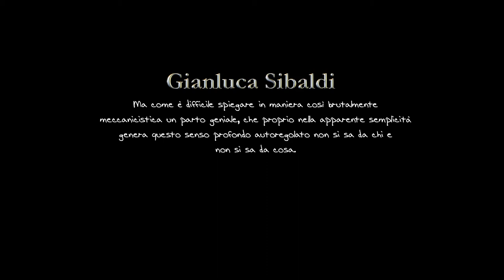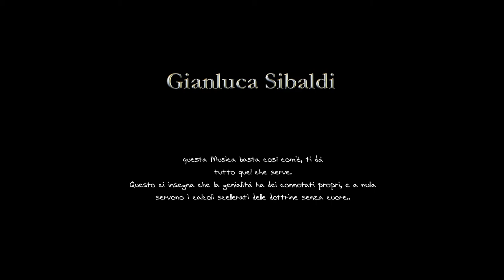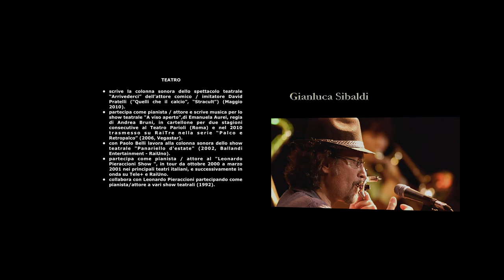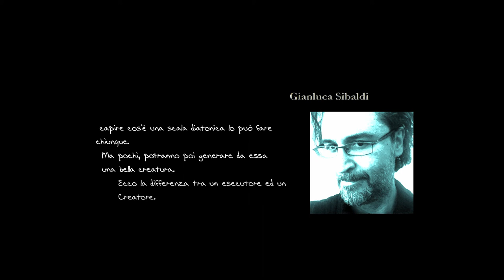GIANLUCA SIBALDI, BIO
UN GENIO CREATORE, GIANLUCA SIBALDI, in questo video una sinossi che lista le più importanti Opere da lui composte. Compositore ed Autore delle Colonne Sonore dei films di Leonardo Pieraccioni, ha firmato molte composizioni per la televisione ed il  teatro, ed inoltre varie produzioni artistiche.